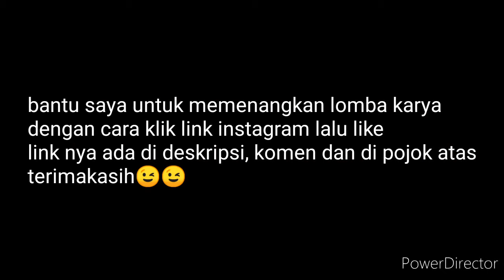Membuat rak sepatu minimalis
Rak sepatu kali ini adalah rak next generasi dari rak sebelumnya
Dimensi 30x76x100
Bahan blok melamin 18 mm
Finishing hpl
Temen-temen bantu saya untuk memenangkan perlombaan video dngan cara klik link di bawah lalu like